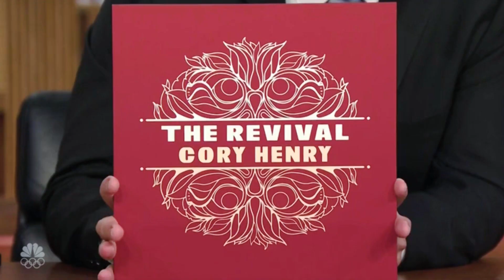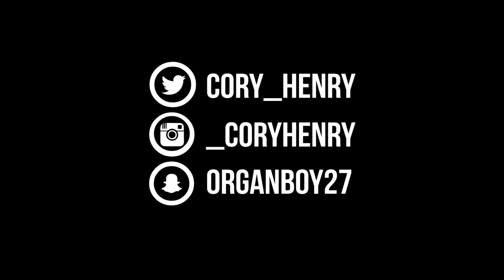Cory Henry on The Tonight Show with Jimmy Fallon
I had the privilege of playing with The Roots on Jimmy Fallon on July 25th, 2016 and wanted to share the experience with all of you! Enjoy!